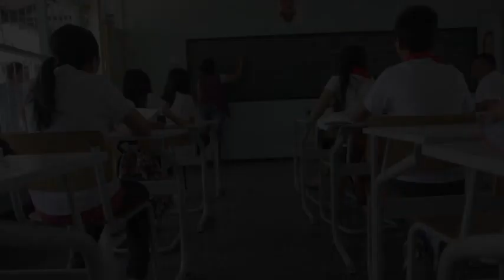Have Faith - CTIA Praise 7